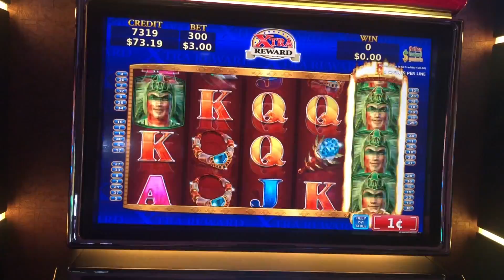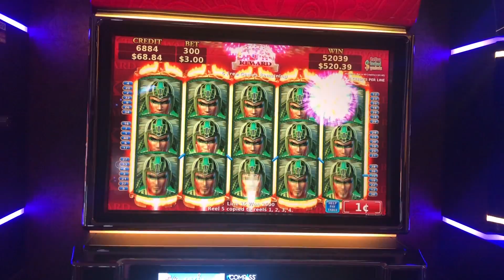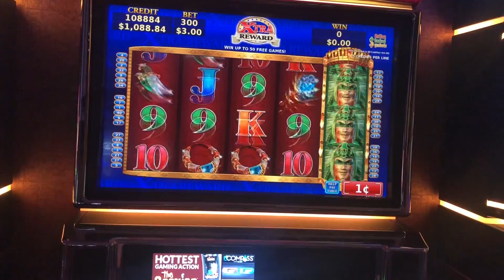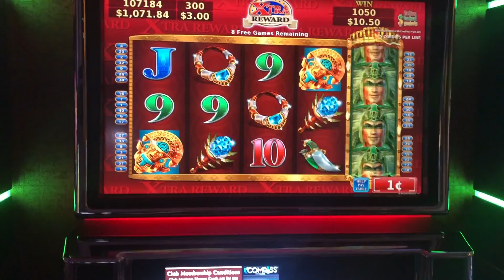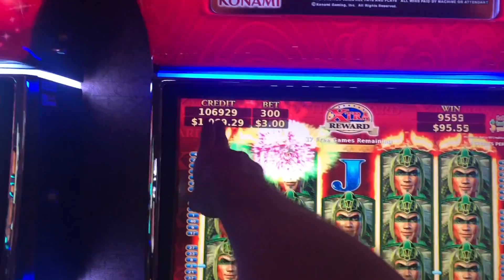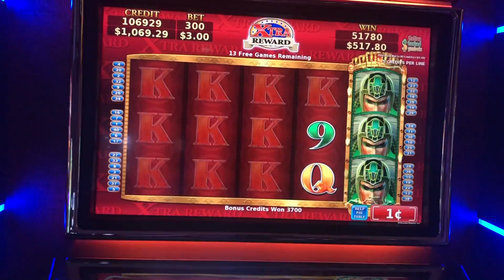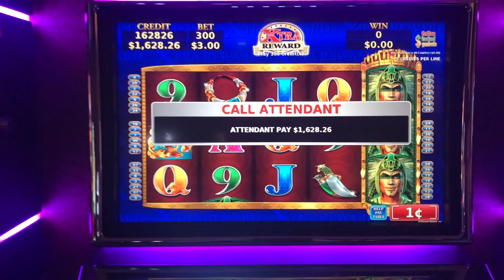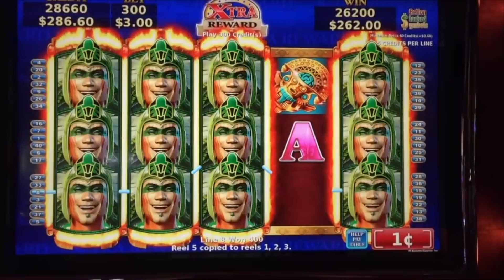AS IT HAPPENS! I LANDED A FULL SCREEN OF WILDS AT MAX BET ON Wild Aztec Slot Machine W/ SDGuy1234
I LANDED A FULL SCREEN OF WILDS AT MAX BET ON Wild Aztec Slot Machine W/ SDGuy1234! Thumbs it up! Love the video? Can't get enough of it? Hate it? Tell your enemy!

SDGuy1234